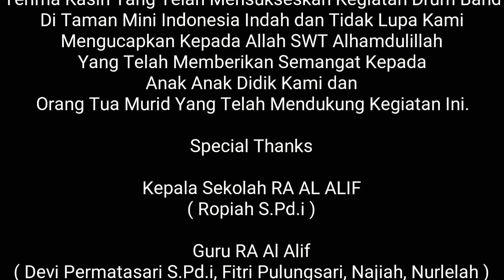Pentas Seni & Drum Band Nasional - RA AL ALIF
Terima Kasih Yang Telah Mensukseskan Kegiatan Drum Band Di Taman Mini Indonesia Indah dan Tidak Lupa Kami Mengucapkan Kepada Allah SWT Alhamdulillah Yang Telah Memberikan Semangat Kepada Anak Anak Didik Kami dan
Orang Tua Murid Yang Telah Mendukung Kegiatan Ini.
Special Thanks
Kepala Sekolah RA AL ALIF
( Ropiah S.Pd.i )
Guru RA Al Alif
( Devi Permatasari S.Pd.i, Fitri Pulungsari, Najiah, Nurlelah )
Guru Drum Band
Siswa Siswi RA Al Alif
Orang Tua Siswa Siswi RA Al Alif